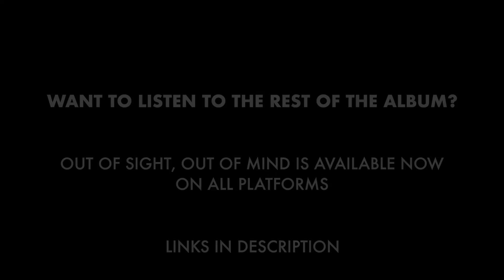(Drum Playthrough) Parallel Lines - Meet Me @ The Altar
19 yrs old

Hey! This song is off of my band's first full-lenth album; Out of Sight, Out of Mind!

More links to the album are below!

Check out my band Critical Daze's first ever release, EP1: ISRA!

ALSO

Add me on snapchat?: ofmiceandada

Edited with Final Cut Pro and Logic Pro X
Nikon D5500

SJC Drums
- 14" Snare
- 12" Rack Tom
- 16" Floor Tom
- 22" Bass Drum

Zildjian A Custom 18" Crash
Zildjian A Custom 16" Crash
Zildjian A Custom 20" Ride
Zildjian A Custom 14" Hi-Hats
Sabian AA 18" Metal-X Chinese.
DW 7000 Bass Pedals
Iron Cobra 200 Hi-Hat Pedal
Samson microphones (6 of them).
Audix 5i mic on the Snare
Tascam Us-16x08 Interface

n0ughp
Adam Ryan

if u read this far then i love u